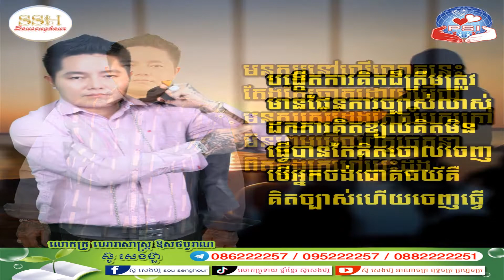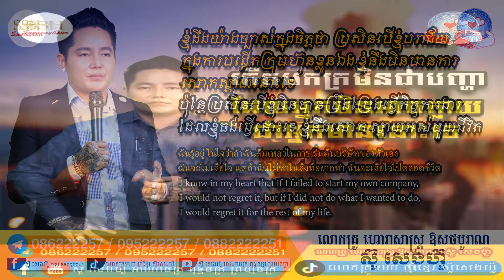40 យាមចេញរកស៊ី ថ្ងៃព្រហស្បត្តិ៍ ក្បួនទាយ យាមក្រលាខ្មែរបូរាណ ក្បួនទាយចិន ជប៉ុន ឥណ្ឌា ណាប៉ូឡេអុង ក្បួន